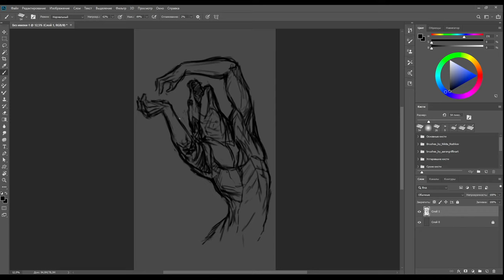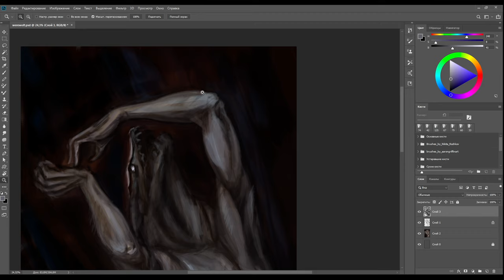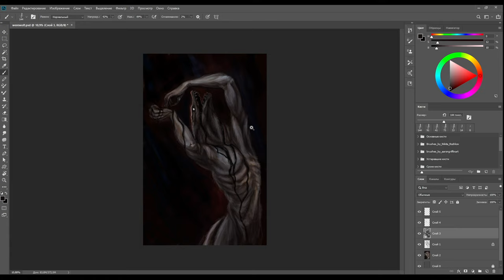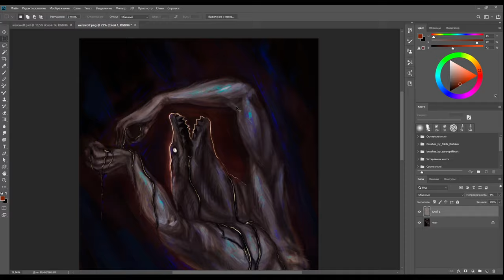Werewolf — Speedpaint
Software: Photoshop
Real time: 2hr 17min